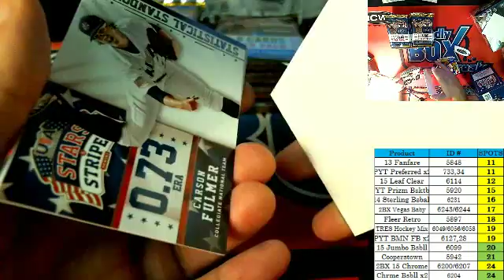Rip Your Pack Live 2015 Panini Stars and Stripes Baseball Patrick G SSB132